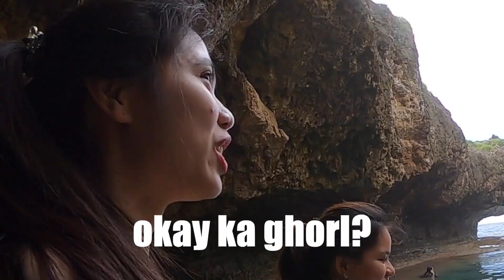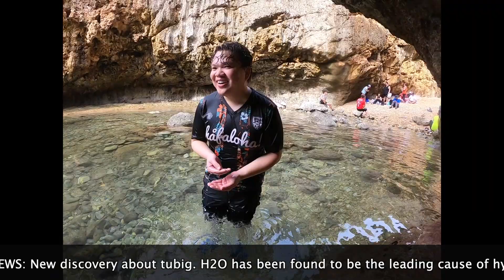Infinity Pool Hiking Saipan | RoqueTech Vlogs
Hello RoqueTech Fam! it has been a while! literally, like 2 years awhile lol! I am planning to do a catch-up video soon!

We went hiking at Infinity Pool Saipan. This was my hardest hike lol! It may look easy but man I struggled! lol buwis buhay daw sabi nga nila hahah but it was worth it! The view was breathtaking.

What a way to celebrate the 4th of July! I hope all of you love are doing well! Always take care and stay safe!